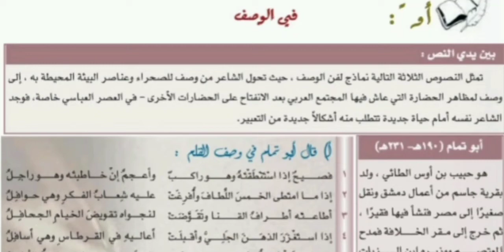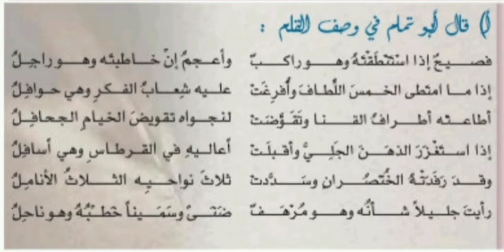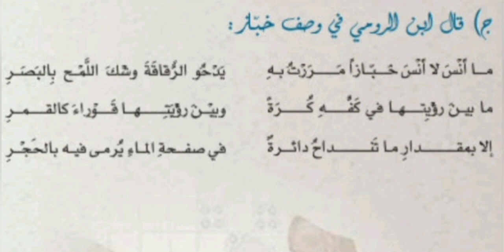في الوصف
لغة عربية الصف العاشر الفصل الدراسي الاول سلطنة عمان